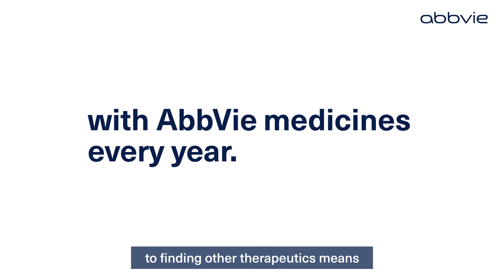Patients at the Center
With patients at the center of everything we do, we’re striving to develop new medicines today for a healthier tomorrow.